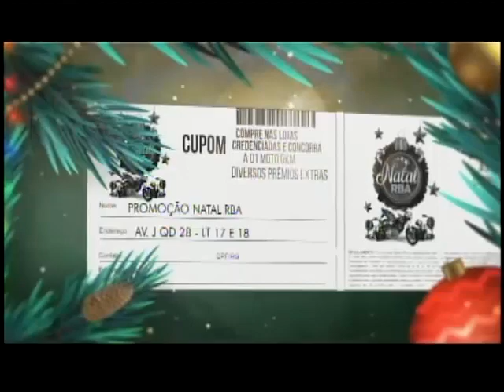BARRA PESADA COMPLETO 07-01-2021